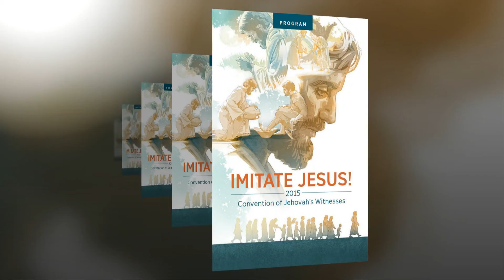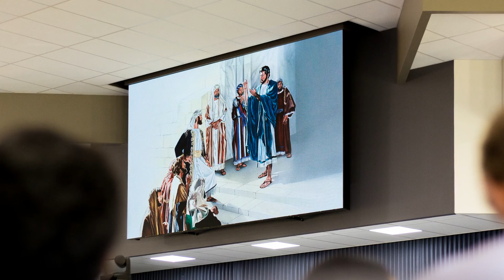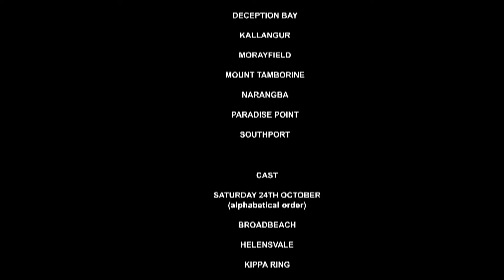A Weekend in Paradise - JW Regional Convention 2015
Regional Convention highlights of 16, 18 & 24 October 2015 held at the Brisbane Assembly Hall of Jehovah's Witnesses.